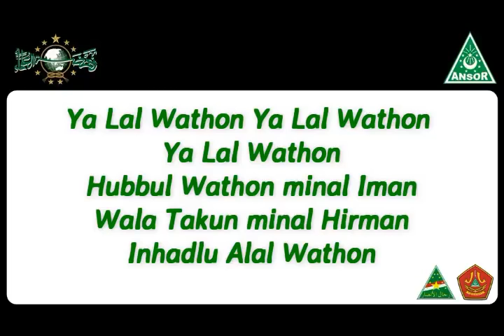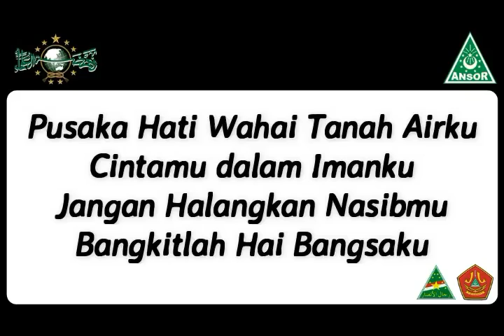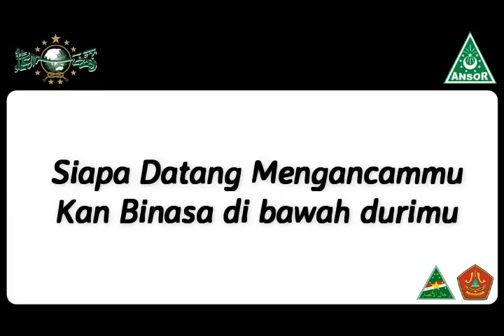MARS SYUBBANUL WATHON YA LAL WATHON + Lirik